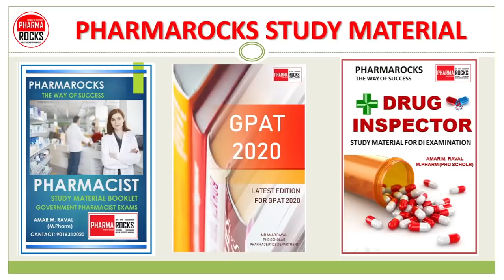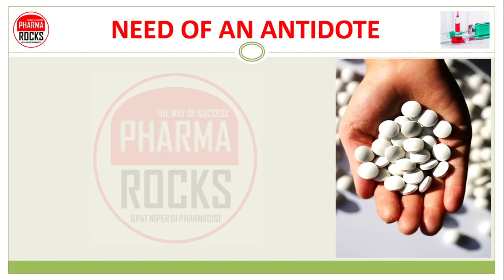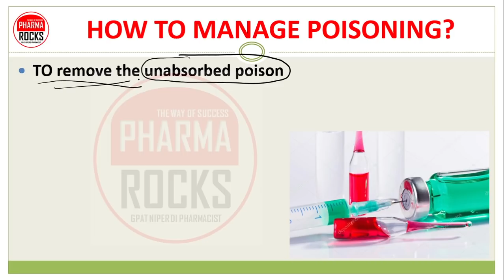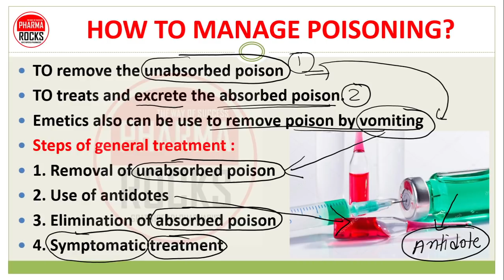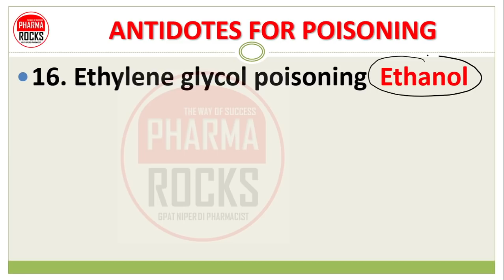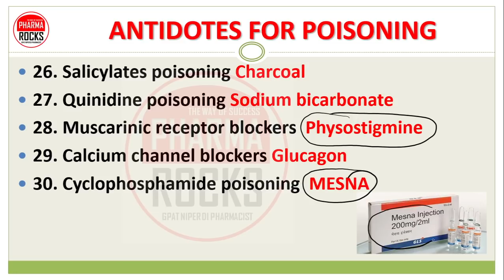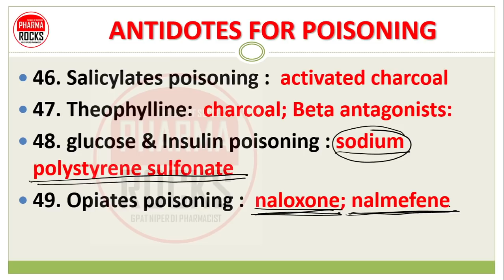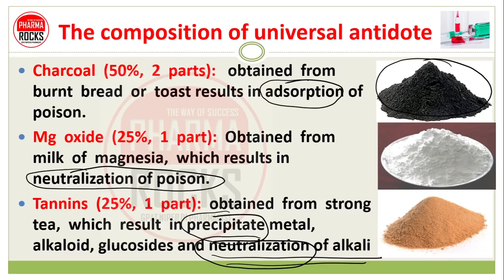ANTIDOTES FOR POISONING & DRUG TOXICITY, विषों के हानिकारक प्रभाव को रोकने के लिये उपयोगी 'प्रतिकारक